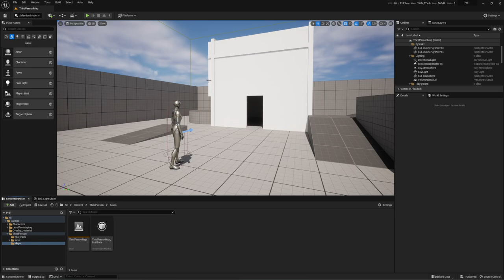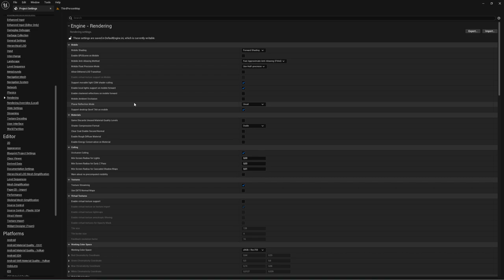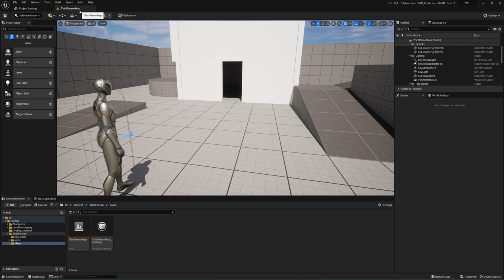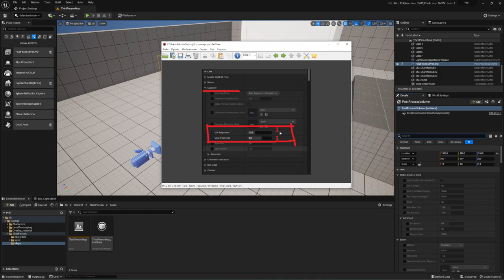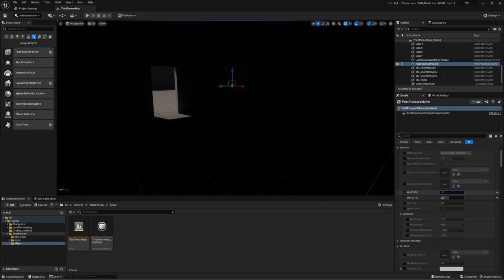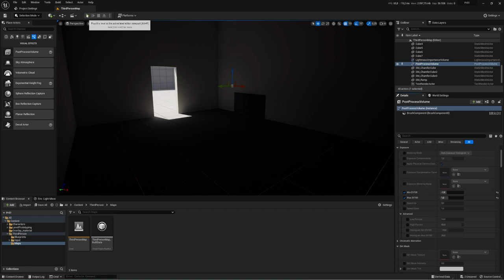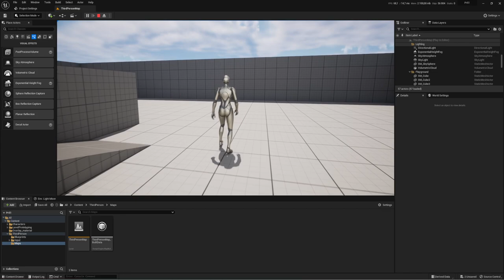Отключение Auto-Exposure. А так же регулирование PostProcessом (UE 4-5, UE 5.1)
В видео рассмотрим как отключать или редактировать авто экспозицию на уровне, с помощью настроек проекта или с помощью postprocess'а.